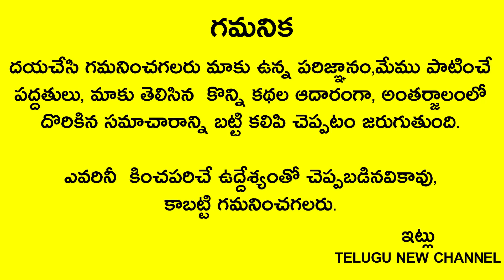ఎవ్వరికి కనిపించకుండా కర్పూరాన్ని అక్కడ పెట్టండి